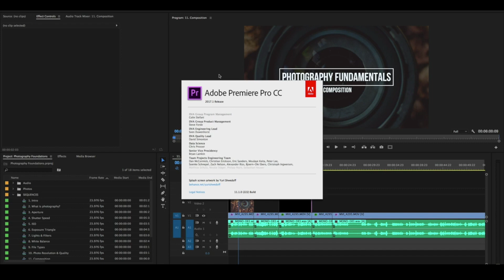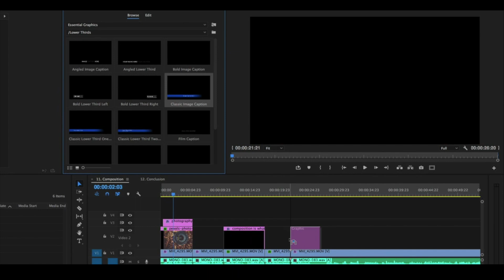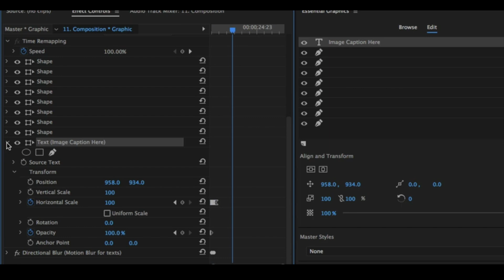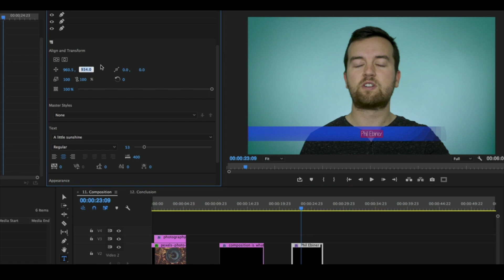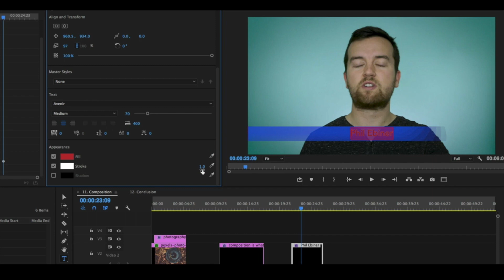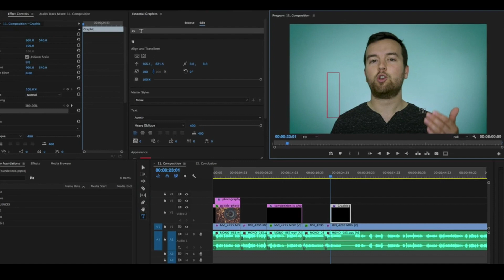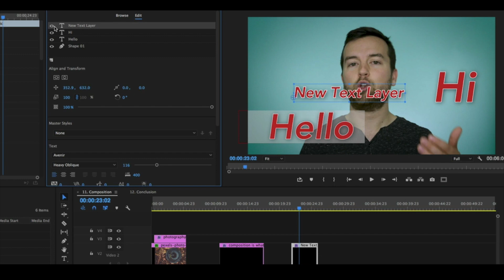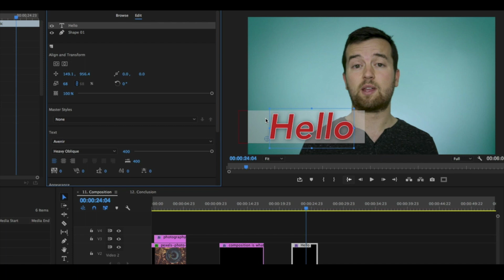Part20: How to create Titles & Essential Graphics in Adobe Premiere Pro CC | Beginners to advance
How to create Titles & Essential Graphics in AdobePremiere Pro CC | Beginners to advance

In this tutorial I will show you the simplest way to to create Titles & Essential Graphics in Adobe Premiere Pro CC  these are Basic editing for Beginners to Advance users. There are multiple ways to do so.
I will teach you step by step process of creating Titles & Essential Graphics in Adobe Premiere Pro CC right from Beginners to advance

God bless all stay safe .. :-)